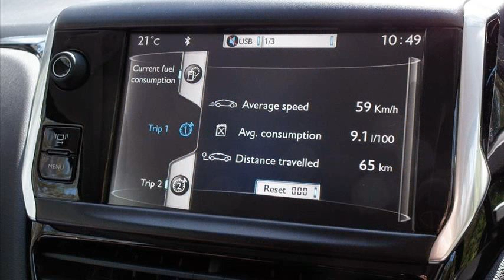peugeot 208 review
peugeot 208 review honest john
peugeot 208 review lowyat
peugeot 208 review paul tan
peugeot 208 review youtube
peugeot 208 review malaysia